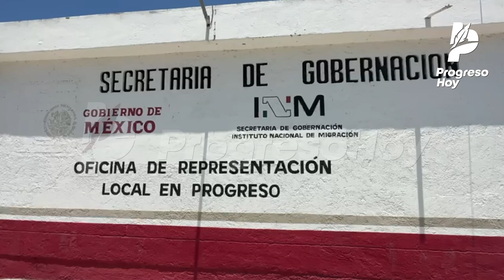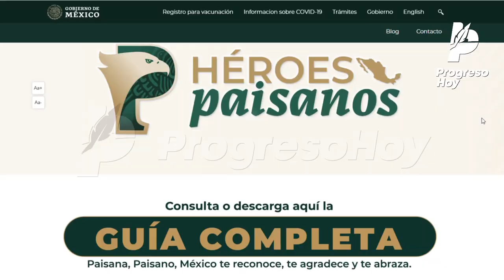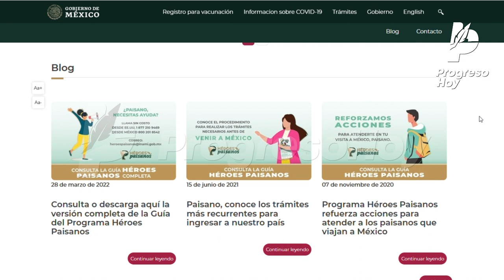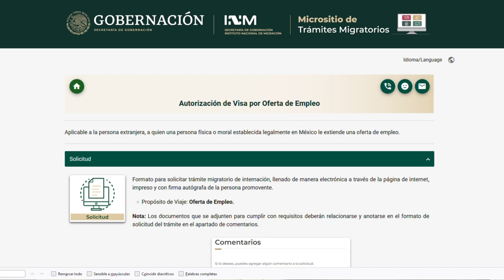Servicios de las Oficinas del Instituto Nacional de Migración en Progreso, Yucatán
PROGRESO.-- La oficina en Progreso del Instituto Nacional de Migración (INM) atiende a una amplia población de residentes extranjeros y connacionales en ésta ciudad y municipios vecinos, que solicitan diversos trámites y servicios.
Así lo informó la licenciada Yenel Meechan Rojo, Representante de la Oficina Progreso, quien explicó que en ésta ciudad y comisarías hay una importante presencia de residentes extranjeros, principalmente de Canadá y Estados Unidos, a quienes se les atiende para la realización de sus trámites, como canjes para residencia temporal o permanente, las notificaciones de cambio de domicilio y regularizaciones de estatus migratorio, entre otros.